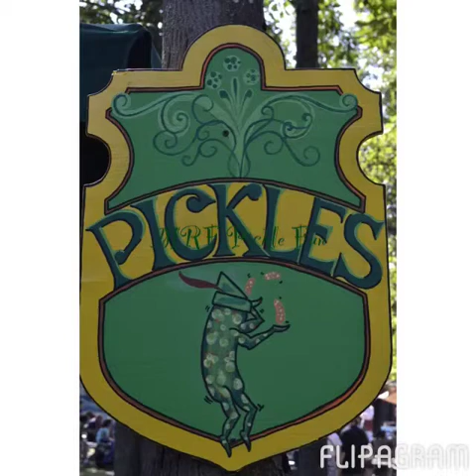Flipagram - MRF Pickle Fun